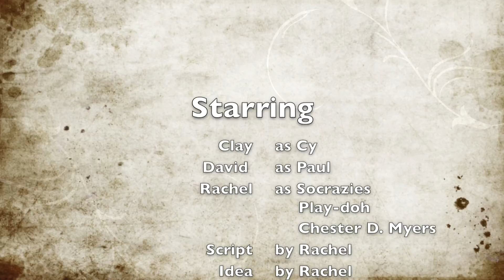Socrazies and the Quest for Wisdom-Son of God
During a friendly game of cards, Socrazies gets a little more philosophical.